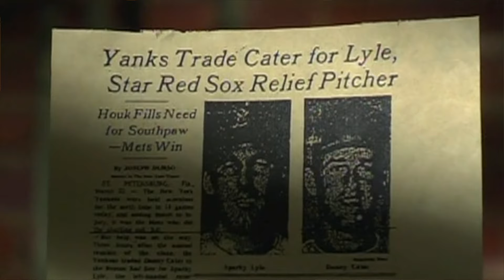Sparky Lyle 80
A special sit down with Sparky Lyle on his 80th birthday to look back at the life and career of the New York Yankees and Somerset Patriots legend.